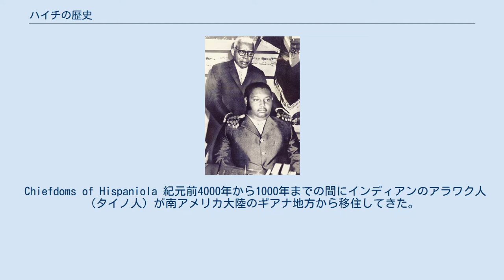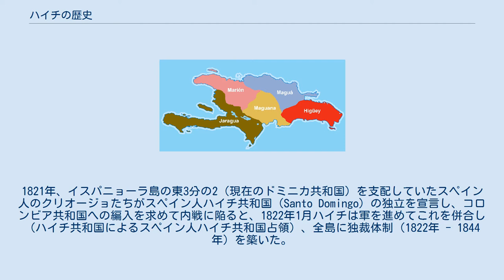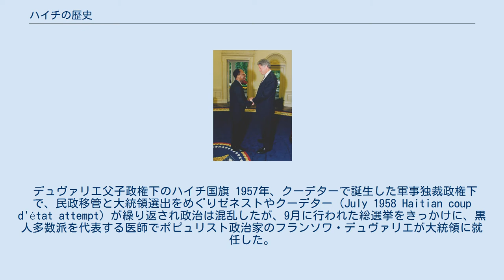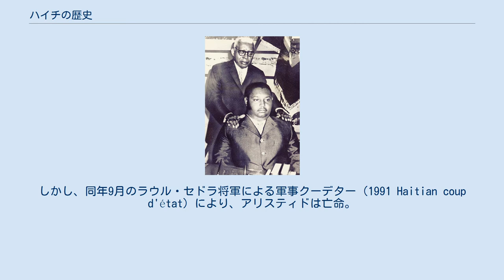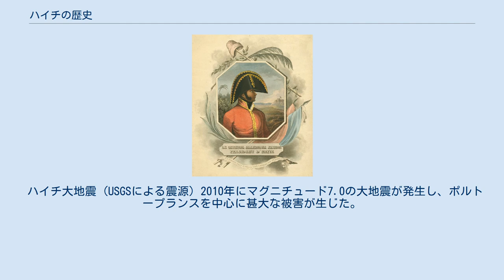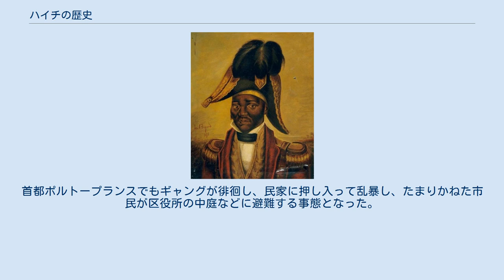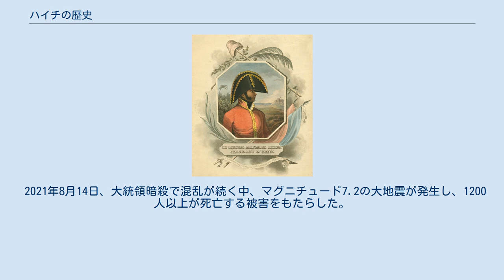ハイチの歴史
この記事では、ハイチの歴史について解説する。
 Chiefdoms of Hispaniola 紀元前4000年から1000年までの間にインディアンのアラワク人（タイノ人）が南アメリカ大陸のギアナ地方から移住してきた。
タイノ人は島をアイティ（Haiti）、ボイオ（Bohio）、キスケージャ（Quesquiya）と呼び、島は五つのカシーケ（酋長）の指導する部族集団に分かれていた。
ヨーロッパ人の征服によりアラワク人は消え去った。
征服時にいたインディアンの数は、イスパニョーラ島の全てを併せるとおよそ100万人から300万人程だろうと推測されている。
 1492年にクリストファー・コロンブスがイスパニョーラ島を「発見」したとき、この島にはアラワク人（タイノ人）が住んでいたが、それから四半世紀のうちにスペインの入植者によって絶滅させられた。
金鉱山が発見され、インディアンのカリブ人が奴隷として使役され、疫病と過酷な労働で次々と死んでいった。
その後、スペインは主に西アフリカの黒人奴隷を使って主に島の東部を中心に植民地サント・ドミンゴ総督領の経営をした。
島の西部をフランスが1659年以降徐々に占領していったが、衰退の一途を辿るスペインにはそれを追い払う余力はなく、1697年のライスワイク条約で島の西側3分の1はフランス領とされた。
この部分が現在のハイチの国土となる。
フランスはここを、フランス領サン＝ドマング (Saint-Domingue) とした。
この植民地は、アフリカの奴隷海岸から連行した多くの黒人奴隷を酷使し、主に林業とサトウキビやコーヒーの栽培によって巨万の富を産みだした。
 1789年からフランス本国では革命が勃発し、サン＝ドマングの黒人奴隷とムラート（混血の自由黒人）たちはその報を受けたヴードゥーの司祭デュティ・ブークマンに率いられ、1791年に蜂起した。
 トゥーサン・ルーヴェルチュール、ジャン＝ジャック・デサリーヌ、アンリ・クリストフらに率いられた黒人反乱軍は白人の地主を処刑した後、フランスに宣戦布告したイギリスとスペインが、この地を占領するため派遣した軍を撃退し、サン＝ドマング全土を掌握した。
ルーヴェルチュールは1801年に自らを終身総督とするサン＝ドマングの自治憲法を公布し、優れた戦略と現実的な政策により戦乱によって疲弊したハイチを立て直そうとしたが、奴隷制の復活を掲げたナポレオンが本国から派遣したシャルル・ルクレールの軍によって1802年に反乱は鎮圧され、指導者ルーヴェルチュールは逮捕されフランスで獄死した。
 ところが、新たな指導者デサリーヌの下で再蜂起した反乱軍は、イギリスの支援を受けて、1803年にフランス軍をサン＝ドマング領内から駆逐した。
そして、1804年1月1日に独立を宣言し、ハイチ革命が成功した。
 デサリーヌは国名を先住民族タイノ人由来の名であったハイチ（アイチ）に変更し、ナポレオンに倣って皇帝として即位し（ハイチ帝国）、数世紀にわたる蛮行への報復と、黒人の国であるハイチが再び奴隷制に戻ることへの脅威から、残った白人を処刑し、皇帝はハイチを黒人国家であると宣言し、白人が資産や土地を所有することを禁じた。
デサリーヌは1805年に憲法を制定したが、北部のアンリ・クリストフと南部のアレクサンドル・ペションらの勢力に圧迫され、1806年に暗殺された。
デサリーヌはハイチ建国の父として後の世まで敬愛されている。
 南部の支配者にして初代大統領アレクサンドル・ペション。
ベネズエラの奴隷制廃止を条件に、亡命してきた解放者シモン・ボリーバルを物心ともに支援した。
ボリーバルはハイチを拠点にベネズエラを解放し、1819年に勅令でベネズエラの部分的奴隷制廃止を宣言した。
 この後、クリストフによって世界で初の黒人による共和国、かつラテンアメリカ最初の独立国が誕生し、南北アメリカ大陸の他の植民地の黒人たちや、独立主義者、そしてアメリカ合衆国の黒人奴隷たちを刺激した。
 しかし北部のハイチ国（フランス語: État d'Haïti）と南部のハイチ共和国（フランス語: République d'Haïti）との南北共和国に分かれて争い、南部の共和国の事実上の支配者ペションは農地改革でプランテーションを解体し、独立闘争の兵士たちに土地を分け与えた。
その結果、たくさんの小農が出現した。
この時期に南アメリカの解放者、シモン・ボリーバルがペションの下に亡命している。
 一方、中部のハイチ王国（フランス語: Royaume d'Haït...